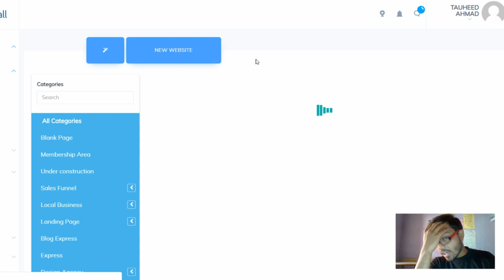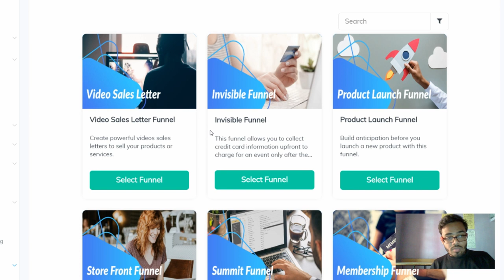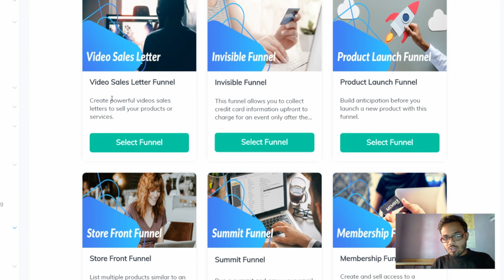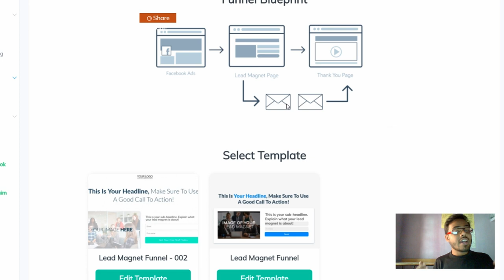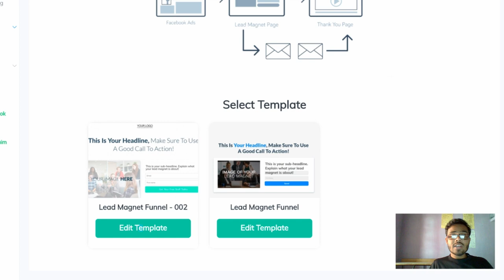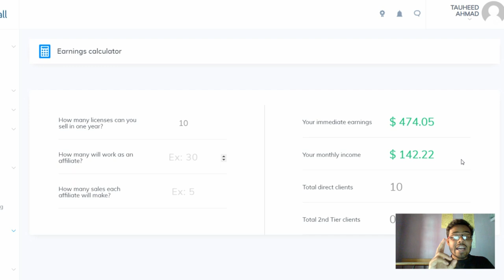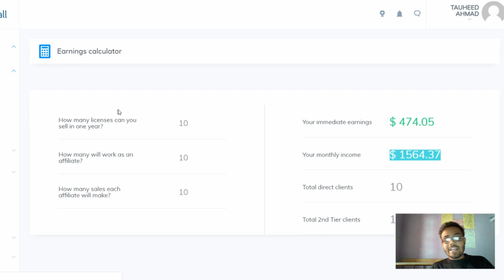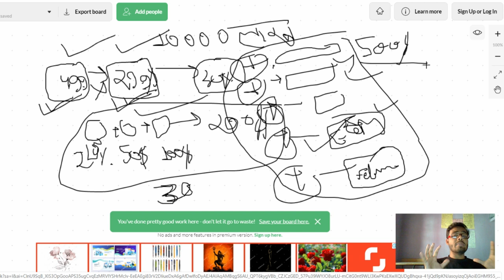Earn money with affiliate funnel | funnel marketing in detail, affiliate marketing funnel - Part- 6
In this video, YOu will know about funnel making which is the back boon of affiliate marketing. see the full video and get all details about making funnels.

Problem solved-
what is funnel?
how to make funnel?
role of funnel in affiliate marketing
builderall funnel
how to make funnel in builderall

KEEP CONNECT
BE HAPPY.